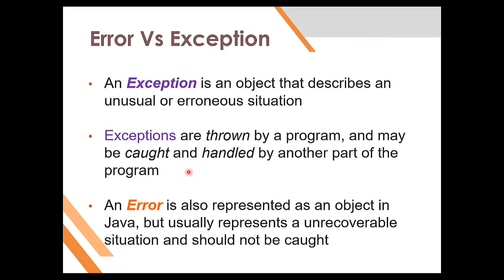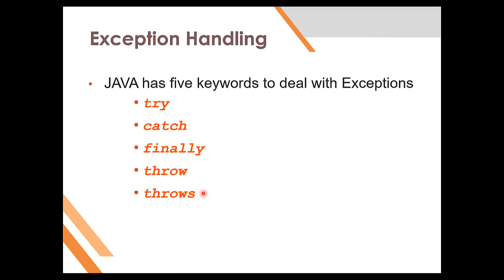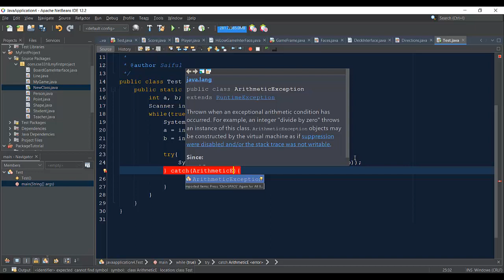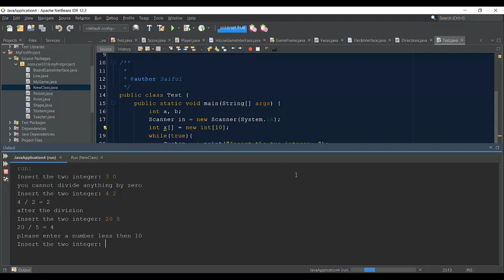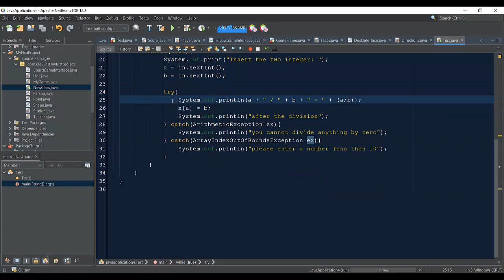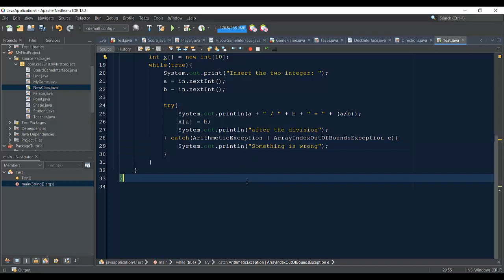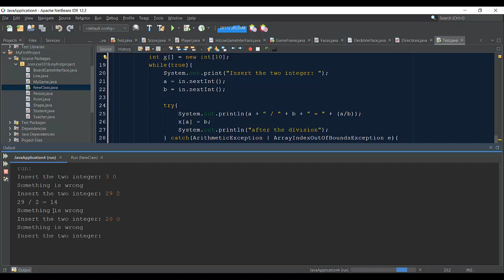CSE-3317 Lecture-07-2 Exception Handling (try-catch)